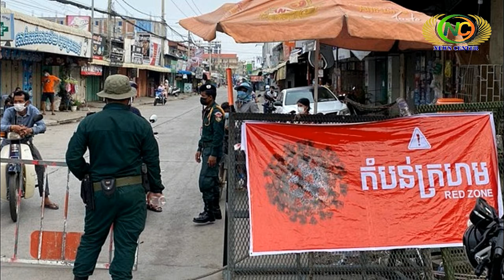ដំណឹងក្តៅៗ! សម្តេចតេជោ សូមកុំឲ្យពលករខ្មែរធ្វើការនៅថៃព្រួយបារម្ភអី | News Center